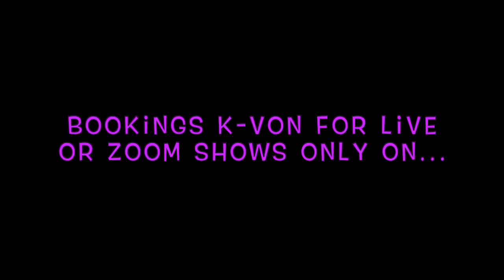Persians always ask... "Is K-von lillly Persian?" (The Truth is Finally Revealed) Comedy Rewind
"Is K-von lilllly Persian?" Enjoy this comedy clip from the vault. This is what it's like to be confronted by Iranians at comedy clubs. It's time to REWIND.

*Footage is from a long time ago. Pardon the sound issues!